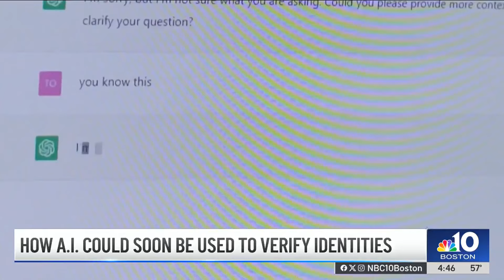How AI could soon force a new way to verify peoples' identities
In the rapidly evolving landscape of artificial intelligence, you may soon need to have what are known as "personhood credentials" to verify that you're a person and not a bot, not unlike two-factor authentication. MIT PhD student Nouran Soliman explains.